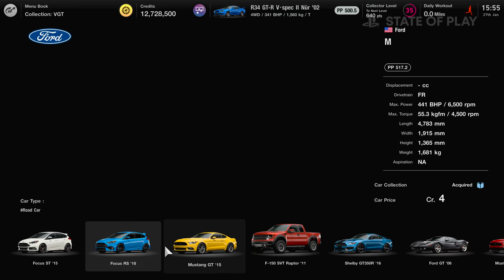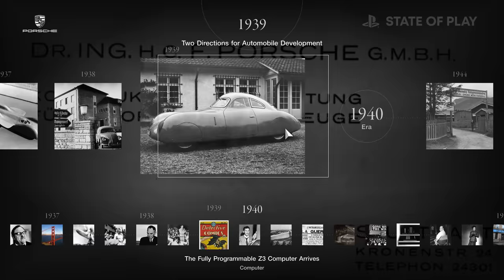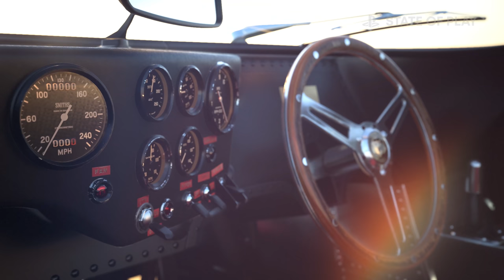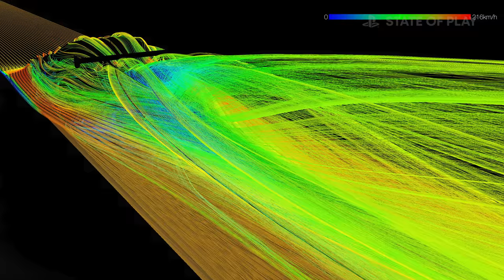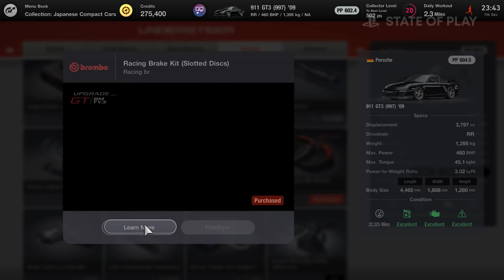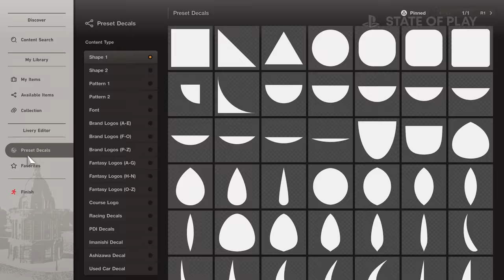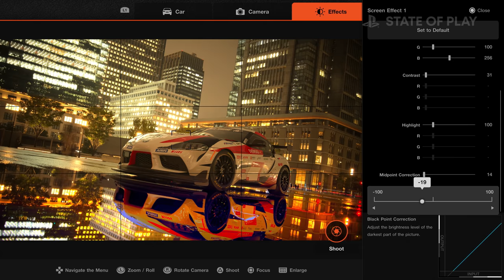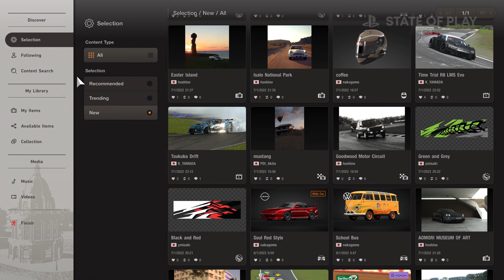『グランツーリスモ７』 | State of Play | 2.3.22 [JAPANESE]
2月3日(木)午前7時より配信した『グランツーリスモ７』特集の｢State of Play」アーカイブ映像になります。

今回の放送では、来月に発売を控えた『グランツーリスモ７』のゲームプレイの詳細を、PlayStation®5で撮影した30分を超える初公開映像とともに特集でお届けしております。

なお、本放送では新たなハードウェア、ゲームタイトル以外のサービスに関する告知はございませんので、あらかじめご了承ください。

※本情報はState of Playで発表された内容となります。販売するタイトルは国・地域によって異なる場合があります。
※本映像で紹介しているトレーラーは英語版となります。
※この映像内に収録されているソフトウェアには、暴力シーンやグロテスクな表現が含まれているものもあります。